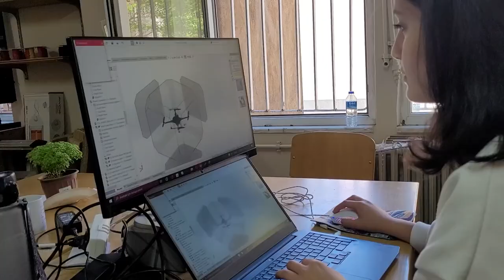Istanbul University, Cerrahpasa, ATLAS UAV | Promo | SUAS 2022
Istanbul University, Cerrahpasa, ATLAS UAV
Promo | SUAS 2022